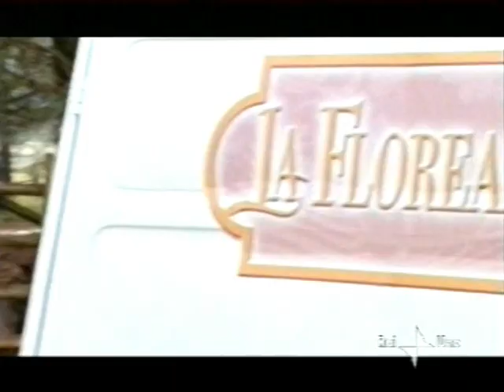giuseppe russo show reel 8